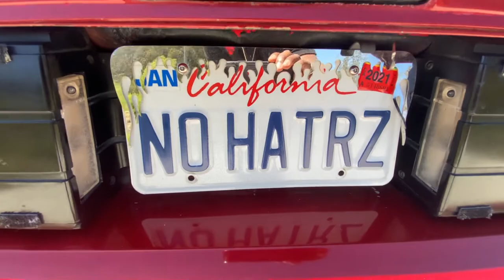CHEVY IROC Z28 87 CONVERTIBLE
I HAVE HAD THIS CAR FOR 30 YEARS